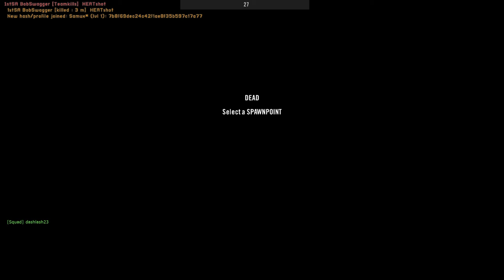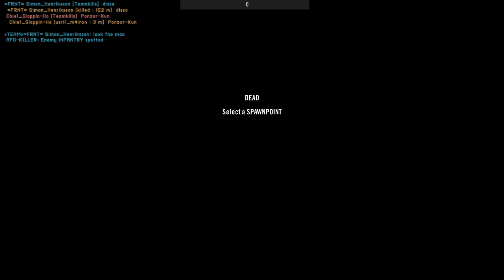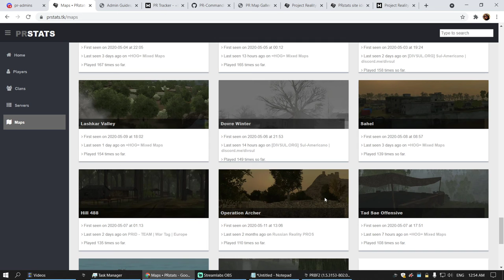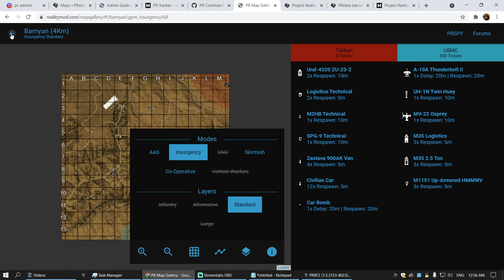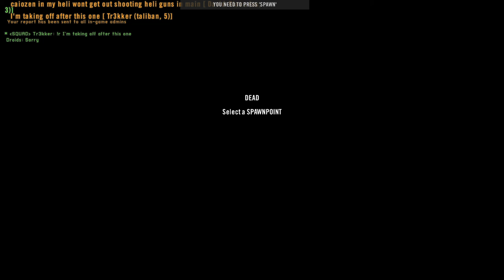well we'll roll up and kick their asses TREK OPS SQUAD FTW Project Reality Full Round Gameplay 2021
so my squad was basically heading off the blufor infantry as they tried to push our cache from south... assaulted some enemy FOBs, drove around a bit... got top squad :D